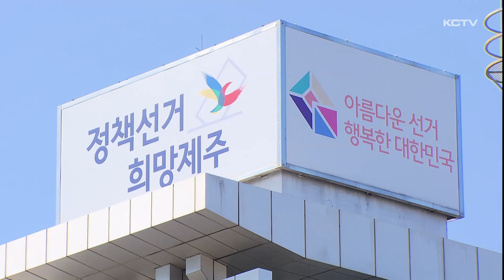총선 브리핑 D-12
4.10 총선을 앞두고 후보들의 주요 정책과 공약, 이모저모를 살펴보는 총선 브리핑입니다.

최형석 기자가 정리했습니다.

4.10 총선이 12일 앞으로 다가왔습니다.

내일은 공식 선거운동이 시작된 이후 첫 주말을 맞아 선거 캠프마다 기선을 잡기 위한 치열한 유세전이 예상됩니다.

상대 후보에 대한 공세도 본격화됐습니다.

제주시 갑 선거구 국민의힘 고광철 후보는 논평을 통해 지난 2018년 도지사 선거때 이슈가 됐던 문대림 후보의 공짜 골프 논란과 관련해 엄격한 도덕성 검증이 필요하다며 공짜 골프 몇 번 쳤는지 명확하게 밝힐 것을 촉구했습니다.

그러면서 도민들께 도덕성 측면에서 흠 있는 후보와 흠 없는 후보를 제대로 구분하고 판단할 수 있도록 혹독한 도덕성 검증에 나서겠다고 강조했습니다.

제주시 을 선거구 국민의힘 김승욱 후보는 오늘 보도자료를 내고 김한규 후보가 강남에 20억 넘는 아파트에 거주하며 강남의 국회의원 후보로 나서기 위해 선거 홍보물에 제주 출신임을 알 수 있는 학력을 누락했다고 주장했습니다.

그러면서 자신을 제주 출신이라고 외치며 제주를 지키고 제주의 미래를 열겠다는 말로 더이상 선량한 제주도민을 우롱하지 않기를 바란다고 강조했습니다.

서귀포시 선거구 더불어민주당 위성곤 후보는 오늘 정책 보도자료를 통해 스마트 신기술을 적용한 보행 안전길을 구축하고, 어린이 보호구역과 통학로에 열선을 설치해 스쿨존 안전환경을
조성하겠다고 약속했습니다.

위 후보는 국회에서 어린이 안전에 큰 관심을 가지고 활동해 온 만큼 더 많은 일을 할 수 있도록 기회를 달라며 지지를 당부했습니다.

서귀포시 선거구 국민의힘 고기철 후보는 오늘 논평을 통해 위성곤 후보의 가족이 사는 집 대문앞 도로노면에 가끔 주차했던 직장인이 어느날 갑자기 주차위반 단속과태료를 받았다며 왜 이 집 대문앞에만 단속구간이라는 문구가 기재됐는지 해명을 요구했습니다.

그러면서 이 사건이 위성곤 후보의 외압에 의한 것이 밝혀진다면 과태료 처분을 받은 주민들에게 직접 사과하고 즉각적인 사퇴를 하는 것이 마땅할 것이라고 강조했습니다.

KCTV뉴스 최형석입니다.

(영상편집 박병준, 그래픽 소기훈)